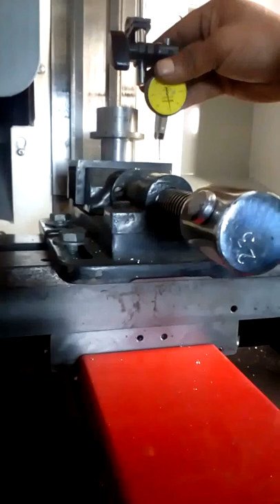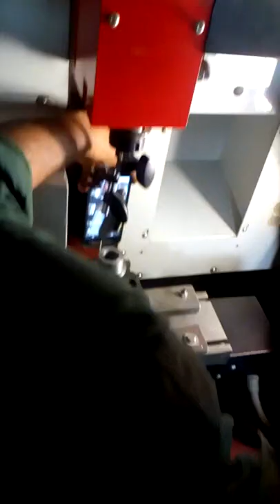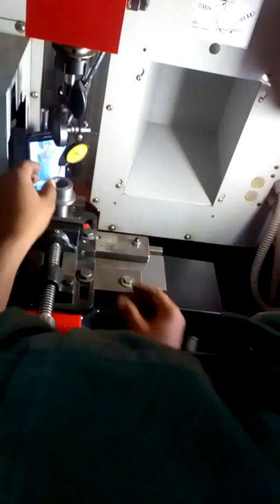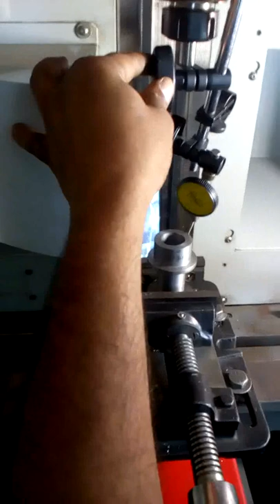Using a dial gauge on table top CNC Milling machine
PPDC MEERUT
WITH RAVINDRA SIR